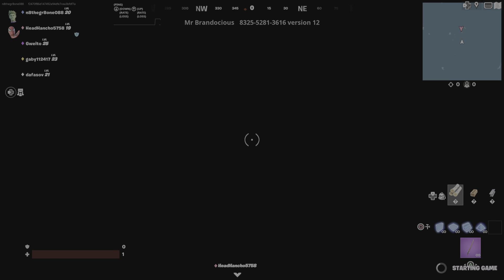Doomguy, snake, ronin, and Cerberus walk into a dub